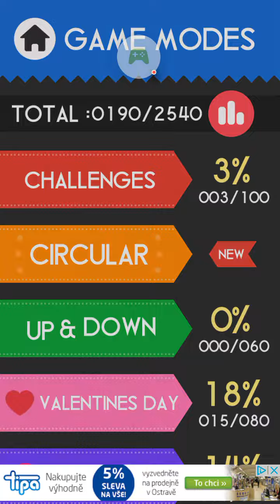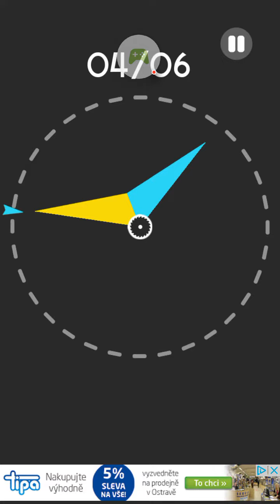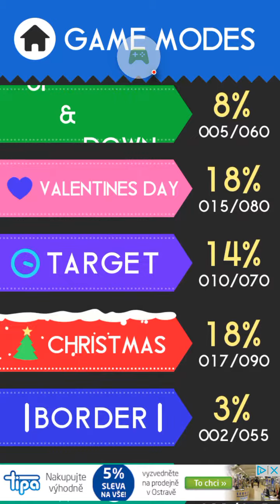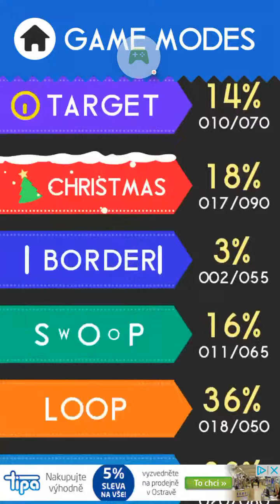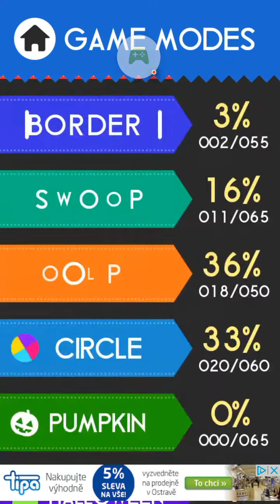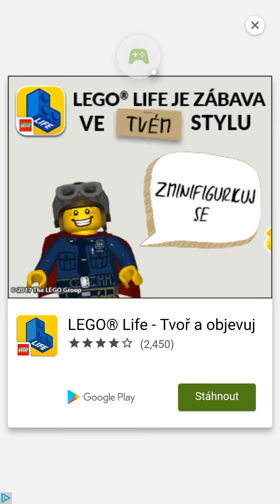PATRIK57 color switch 8.díl den svatého Patrika (Konec)